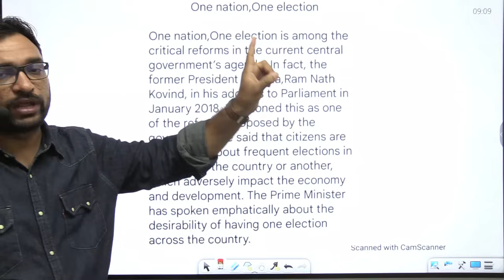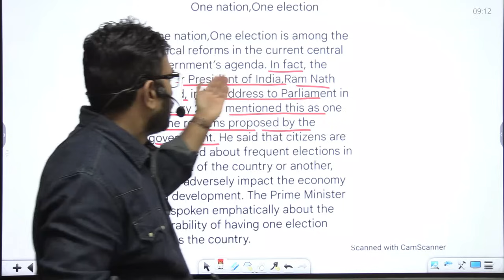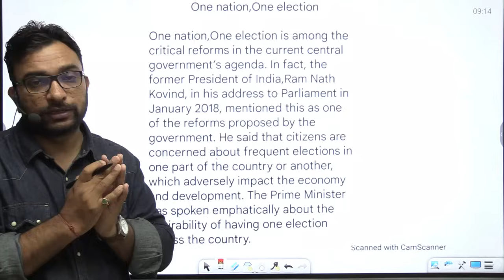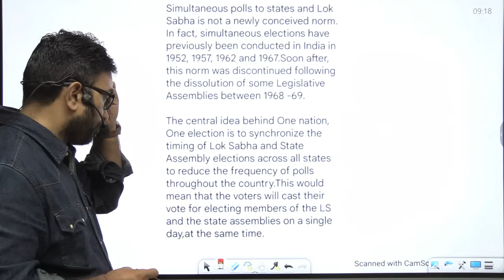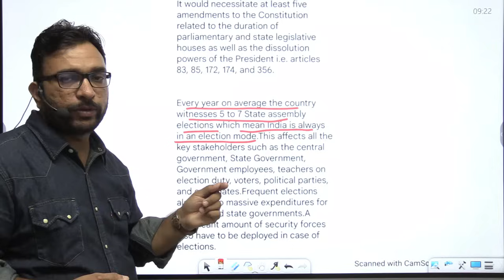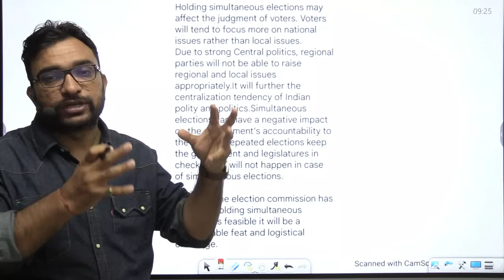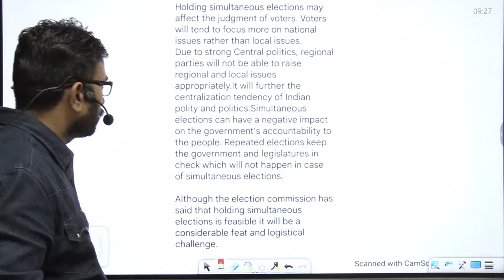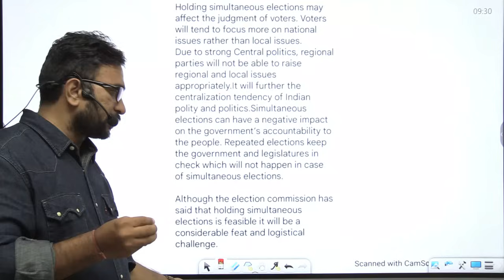English में Paragraph writing सीखें | RAS Mains English